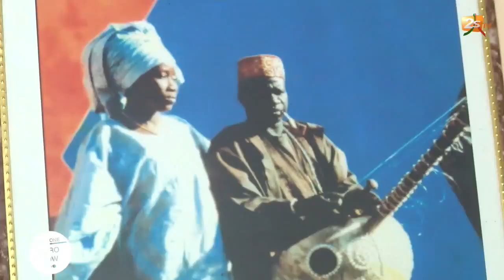TADIABONE DE YORO 2éme PARTIE - TAMKHARITE 2017